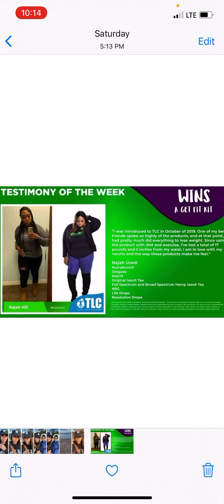Testimony of the Week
- [ ] IBO:7370131

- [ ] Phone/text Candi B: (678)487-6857